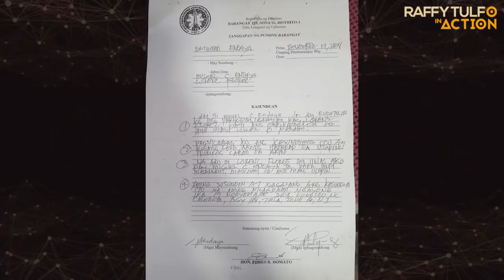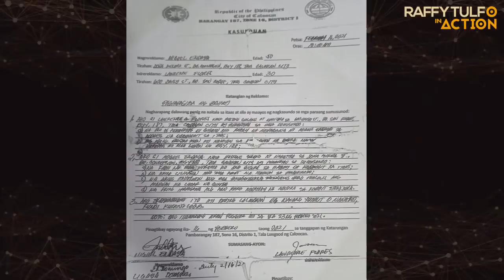LEGIT, 'DI RAW MAKA MOVE ON KAY KABIT!